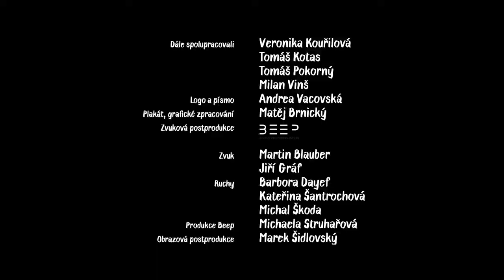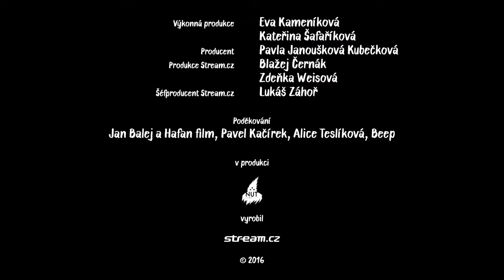Živě v mechu - zarepuj padavko 1